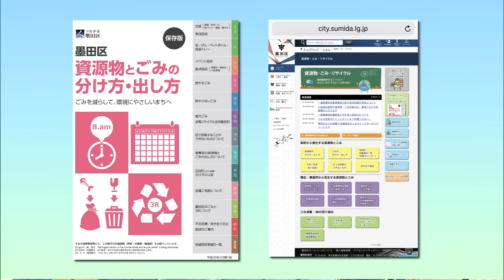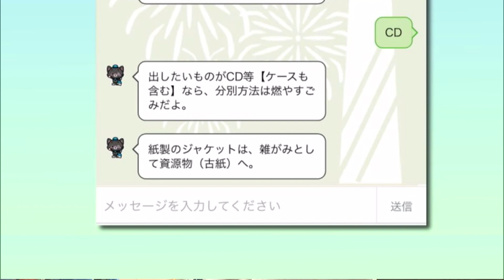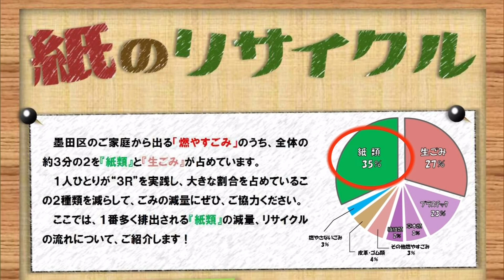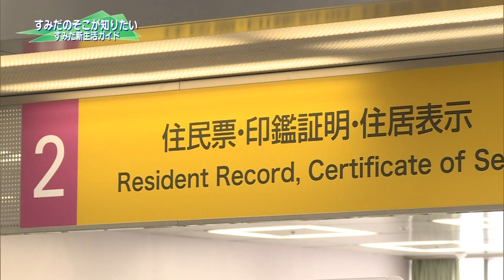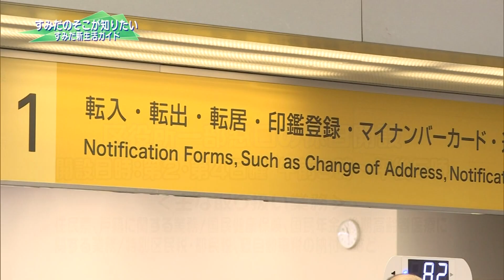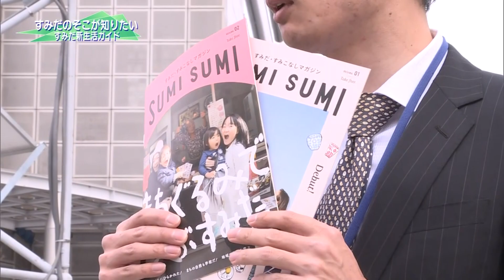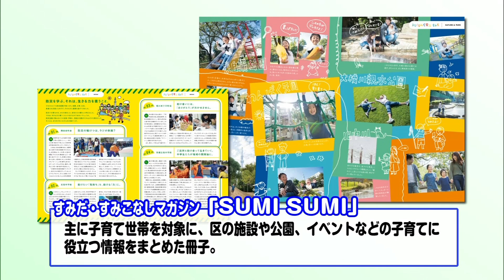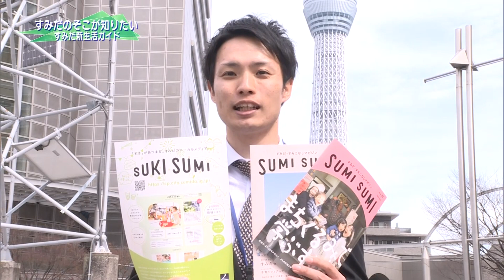＃43【すみだのそこが知りたい】すみだ新生活ガイド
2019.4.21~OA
■すみだのそこが知りたい
今回は、すみだで新生活を始める方にはぜひ知っていただきたい情報を職員のみなさんに教えていただきました！
①資源物とごみの分け方・出し方
②区役所での手続き
③墨田区の魅力を知るためのツール
墨田区で生活する方にとって、為になる情報が盛りだくさん！
すみだを住みこなすためには必見の内容となっています♪